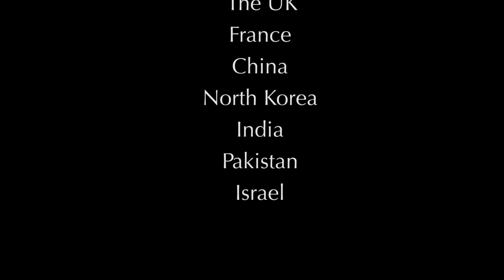The Nuclear Video - Mohamed ElBaradei & Rajmohan Gandhi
"We are on the path of self-destruction if we do not change course and move into a world that has a global sense of security that does not depend on nuclear weapons." Mohamed ElBaradei, Nobel Peace Laureate and former Director of the International Atomic Energy Agency (IAEA) talks about nuclear disarmament with Rajmohan Gandhi, peace activist , scholar, former parliamentarian, and grandson of Mahatma Gandhi.
CC subtitles in Arabic, Korean, Persian, French, Spanish

From the dialogue between Mohamed ElBaradei and Rajmohan Gandhi
filmed in Cairo, Egypt, November 19-20, 2012.

Video edited by Shiva Bayat for Democracy Dialogue